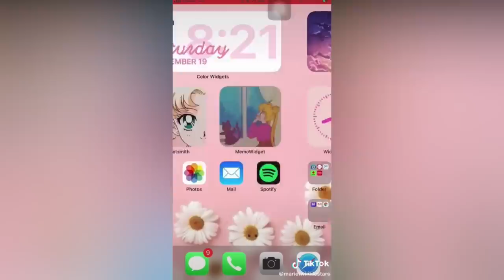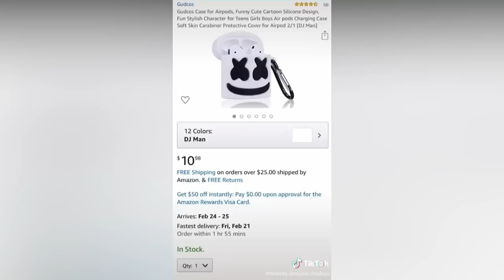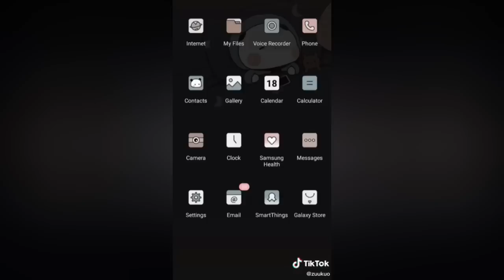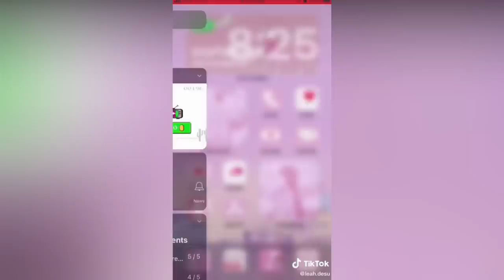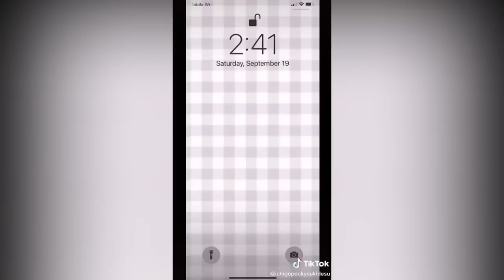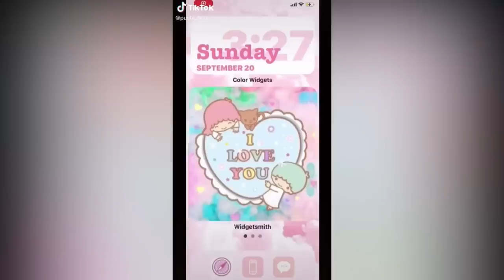Kawaii Phone (Cases, Accessories & Homescreens) + Items Links📱❤️ - TikTok Compilation pt.3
💖 Prime Student 6-month Trial

Links   ♡ヾ(･ω･ヾ
0:09 Sailor Moon IPhone Case – Similar

0:22 Hello Kitty Phone K688

0:55 Airpod Cases:
Boys Tears Case - In pink
Fluffy Poodle Case
Lemon Case
Egg Case
Pig Case similar
Unicorn Case Similar
Black Cat Case
Marshmello Case

1:06 Samsung Galaxy Z Flip

1:41 BMO Phone Case with Glitter

1:55 Sailor moon Airpods Case

2:14 Cinamoroll Iphone Case
Care Bears Iphone Case
Cinamoroll & My Melody Case

3:01 Bubble Tea Airpods Case

3:20 Gameboy Phone Case

3:41 Magic Circle Wireless Charger (Pink)

4:00 Cinamoroll Iphone Case - Similar

4:37 Sailor Moon Iphone Cases

4:52 Sailor Moon Iphone case

5:26 LG GD580 Lollipop Flip

6:12 Samsung Galaxy Z Flip

6:51 Iphone 12 Purple

7:58 LG GD580 Lollipop Flip

➡️ The channel is monetized by the CREATORS of the MUSIC that appears in the videos, NOT BY ME. Credits for all the creators for the tiktoks used in this video, please visit his videos. If your TikTok is in this compilation and you want it to be removed, please e-mail and i will remove it as soon as possible.